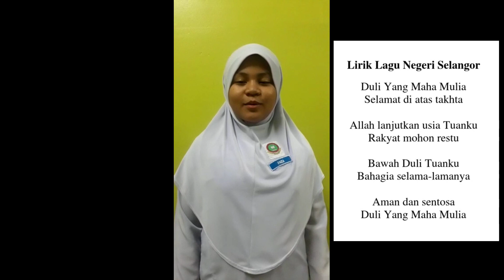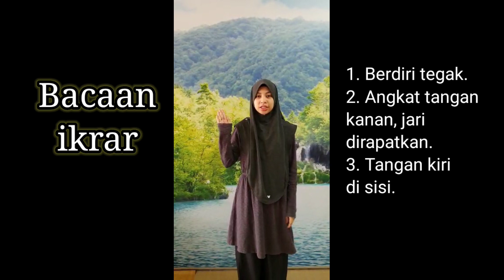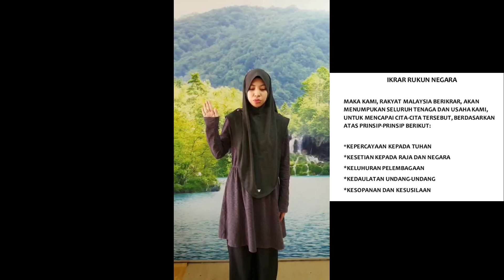Minggu Orientasi Tahun 1/ 2021 SK Bandar Baru, Kuala Selangor: Lagu & Ikrar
Jom kita berlatih dan hafal bersama-sama. 😁